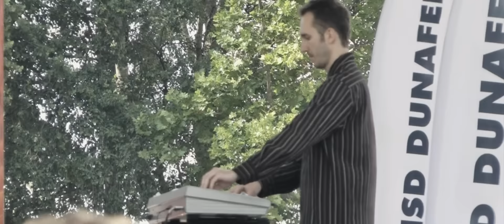Zaphir - Sötét a város (Live, 20.06.2015.)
Members \tagok\:

Attila Fügedi
Zsolt Bánkuti
Andrew Melt
Csaba Miokovics
Attila Hári
Imre Megyes